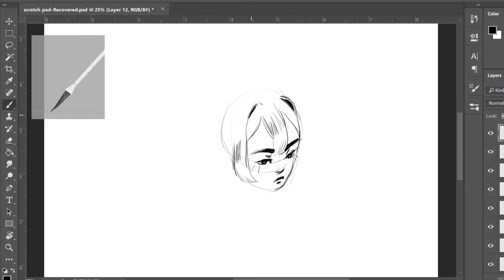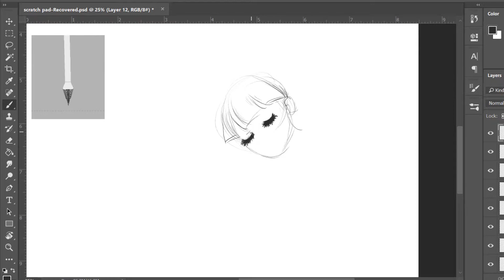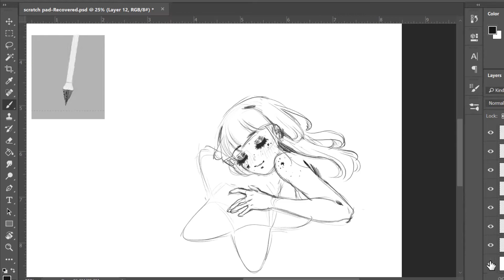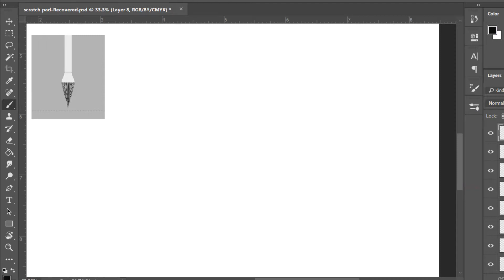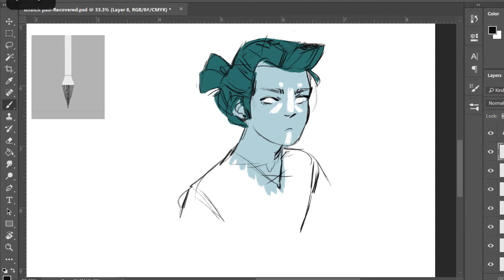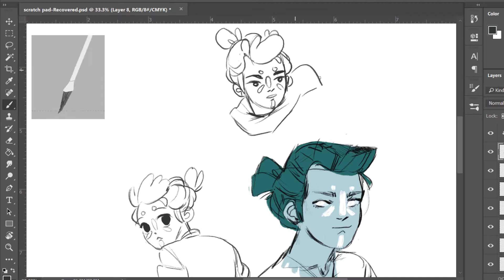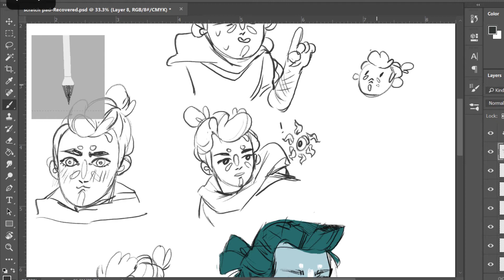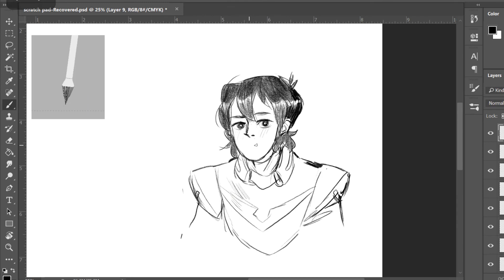Scratch Pad {Speedpaint}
Another kind of sketch with me thing. I get into little doodle modes and just sit and sketch for a bit, most of the time I don't save any of these sketches so maybe if I film these they can be a kind of archive. I hope a few people can enjoy this!

*･.｡✧ *:・ﾟ✧★*･.｡✧ *:・ﾟ✧･.｡ *:・ﾟ✧★*･.｡✧
Drawing program: Photoshop CC 2018
Tablet: cintiq 13hd
Recording: Obs Studio

{Songs}

1. Echo by Broken Elegance 🎩

2. Music: Jarlie - Soda

Commission info!